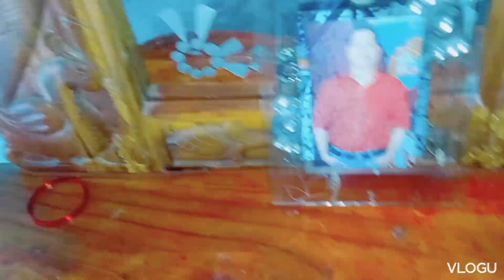pilanka ଖୁସି aji kahile na sare🥰# odia vlog